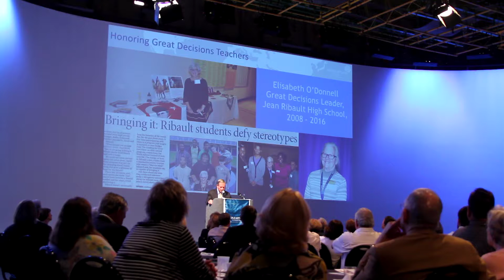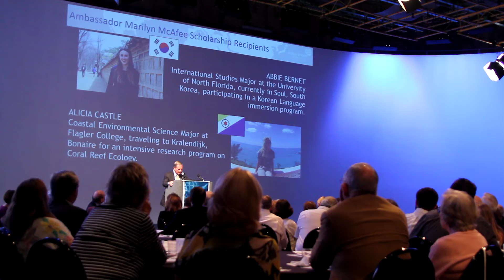Honoring Great Decisions Teachers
At the 2016 Annual Member Celebration, Council Chairman David Strickland took time to recognize Northeast Florida teachers who work so hard to support the Great Decisions program. In particular, Elisabeth (Betsy) O'Donnell and Doug Brown are retiring this year and devoted years to coaching Academic WorldQuest Teams, leading discussions and broadening students' understanding of the world. We appreciate everything they've done for us and for Northeast Florida students.